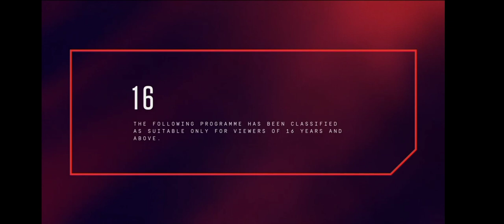Blood Hunters : Rise Of The Hybrids - Fox Action Movies Intro (Network Premiere)